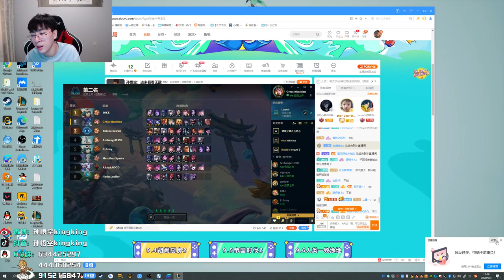【猴哥】蘭林漢悟空：（202000904P3） 美服測試雲頂之弈